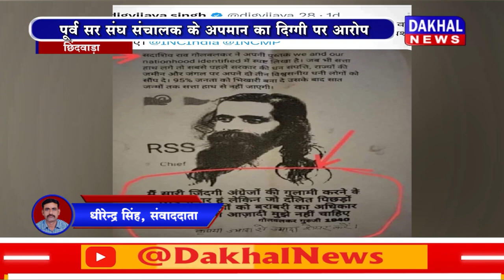DAKHAL NEWS पूर्व मुख्यमंत्री सिंह के खिलाफ दर्ज हुई एफआईआर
पूर्व मुख्यमंत्री सिंह के खिलाफ दर्ज हुई एफआईआर
पूर्व सर संघ संचालक के अपमान का दिग्गी पर आरोप